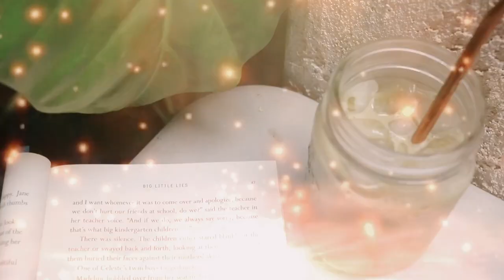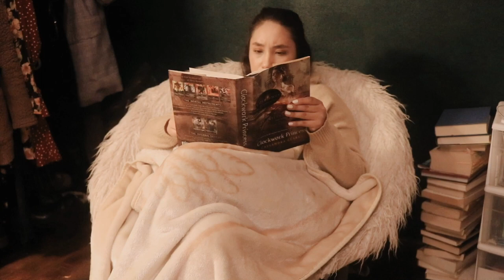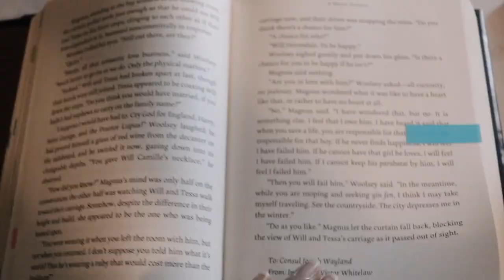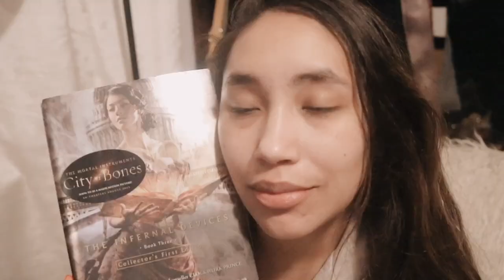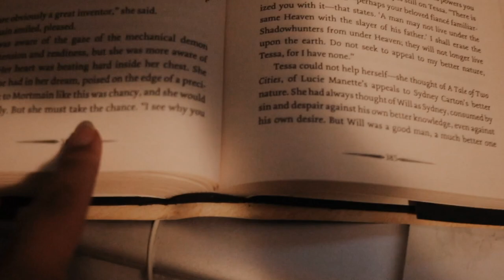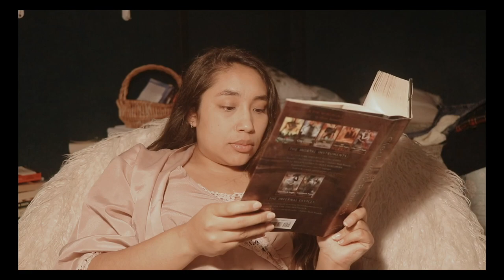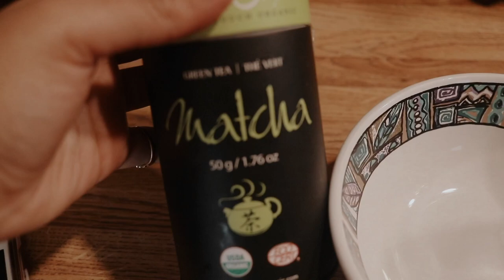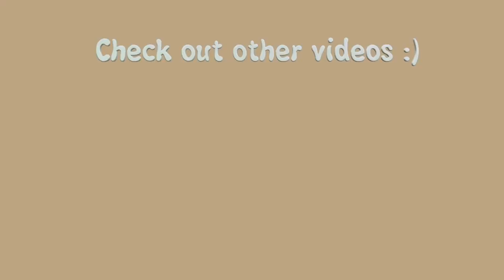clockwork princess + all-nighters | MAGICAL READATHON week one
Hello friends,
*Press 1080p for better quality

here is week one of magical readathon, finished two o.w.l exams and pulled alot of all-nighters

SPOILERS: if you haven't read CLOCKWORK PRINCESS

xoxo Tali 🌻